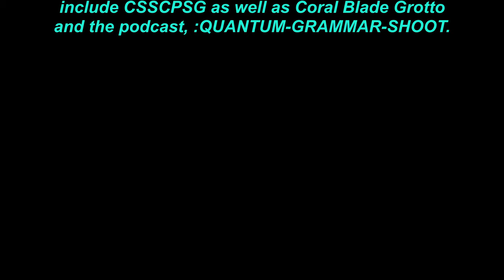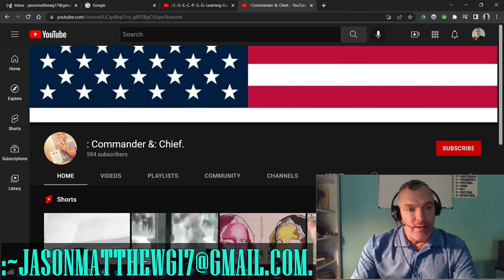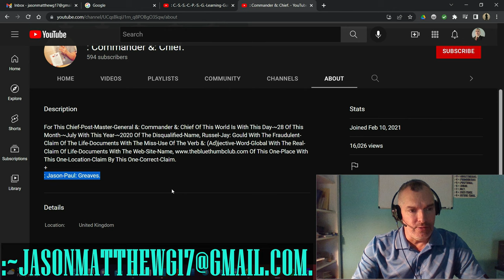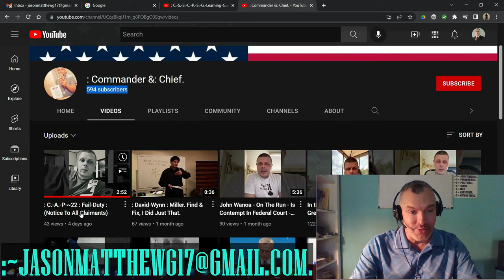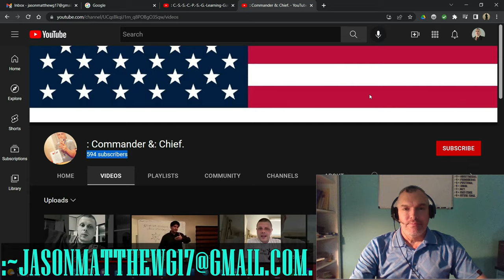:C.-B.-G.-BROADCAST-~15: VIDEO-SCRUTINY, C.-A.[SIC]-P.-~22[A "Reaction" To... "C.-A.-P.-~22"].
:~4e– :COPY-RIGHT/COPY-CLAIM: THUMBNAIL/VIDEO IS: PERPETUITY :CLAIMANT/CREATOR, Jason-Matthew: Glass.